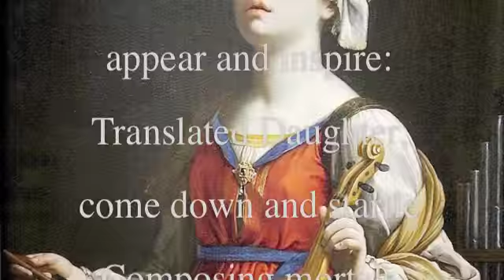SAINTS voces boreales in concert 2011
A short preview for the May 8 concert of voces boreales.

The ensemble will perform a cappella music by Britten, Poulenc, Talbot, Pärt and Lukaszewski!